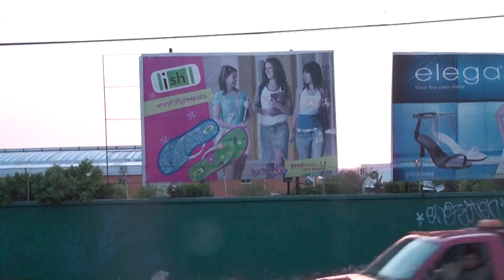Bus ride to Leon 8 Sunset BillBoard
My Travels in Mexico